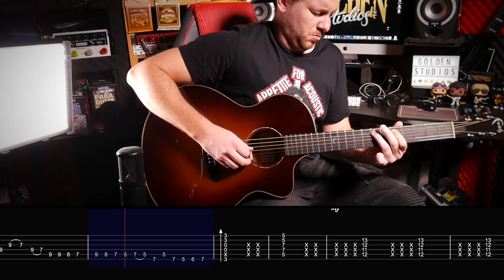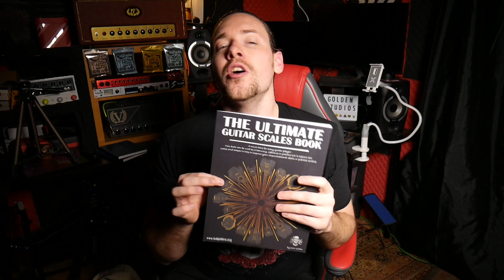Anything Goes by Guns N Roses | Main Solo Lesson On Acoustic with TABS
TODAYS VIDEO⇲

Every Monday, Wednesday and Friday for the next 4 weeks I will be uploading free lessons to all the solos from my acoustic cover album 'Appetite For Acoustic'

🎸 Faith Guitars Acoustic
🎤 sE Electronics sE2200 Condensor Mic